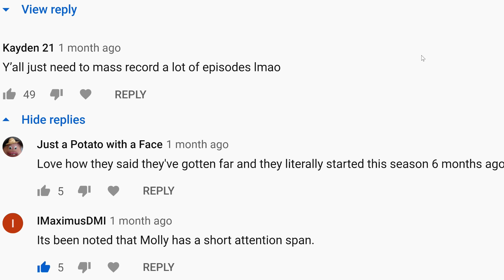Q&A: #5 Reviewing The Walking Dead + We Answer Your Questions!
As per usual after we finish reacting to a season of The Walking Dead, we do a Q&A to answers your questions you have for us! Thank you all for submitting your questions, and although not all of them were featured in the video, we read all of them and really enjoyed hearing your thoughts!

We appreciate you guys so much for supporting us and our reaction to TWD Season 6 Premiere will be up soon. - Lia

PO 34
Southbury, CT
06488